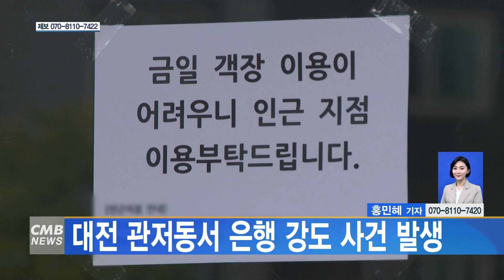[대전뉴스] 대전 관저동서 은행 강도 사건 발생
[아나운서]
대전에서 은행 강도 사건이 발생해 경찰이 수사에 나섰습니다.

[기사]
오늘 낮 12시 30분쯤 대전 서구 관저동의 신협에서 한 남성이 현금을 빼앗아 달아났습니다.

해당 남성은 헬멧을 쓴 채 은행에 들어와 소화기 분말을 뿌리고 직원을 위협해 현금을 빼앗아 달아난 것으로 알려졌습니다.

당시 은행에는 직원 2명이 있었으며, 한 명이 화장실에 간 사이에 이 같은 범행을 벌인 것으로 전해졌습니다.